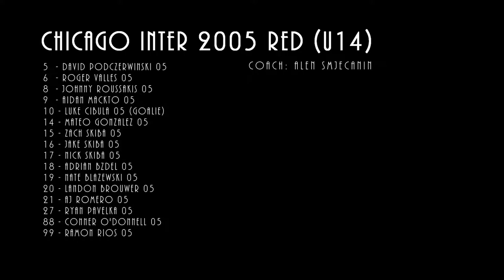2018 North Carolina SC-11/10/18-G1 - U14 United SA Tormenta 05 (2) vs U14 Chicago Inter 05 Red (1)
2 to 1 Loss for U14 Chicago Inter 2005 Red boys team vs U14 United Soccer Academy Tormenta 05 Black.
Soccer game 1 of 4- 2018 Fall North Carolina Show Case (CASL) at Knightdale Station Park 3, Knightdale, North Carolina.
(W:0 - L:1 - T:0)
[GF:1:  GA:2]

Chicago Inter 05 Red North Carolina Showcase U14 Finalists - Congrats team!

Chicago Inter Goals
#1) 14 - Mateo Gonzalez     (56:12)

Chicago Inter Assists:
#1) 18 - Adrian Bzdel

Chicago International Soccer Club - Homer Glen, IL
National League Midwest Conference
ODP